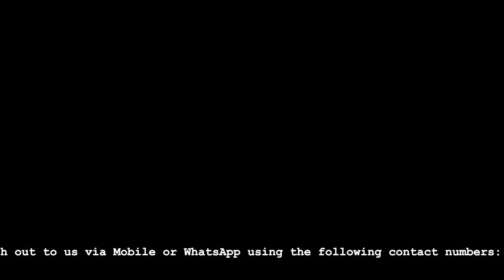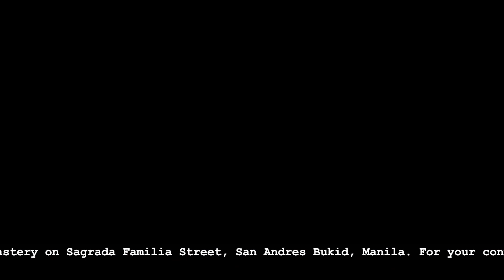OFFICIAL MOP TRAILER OF JESUS 2023